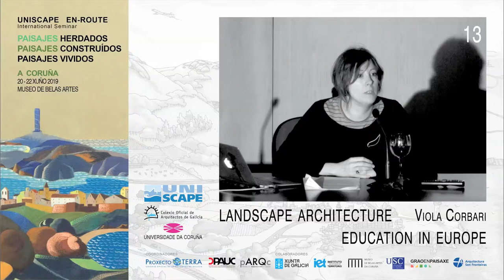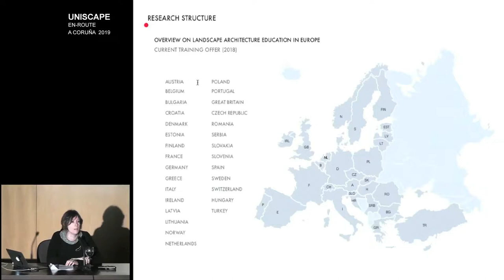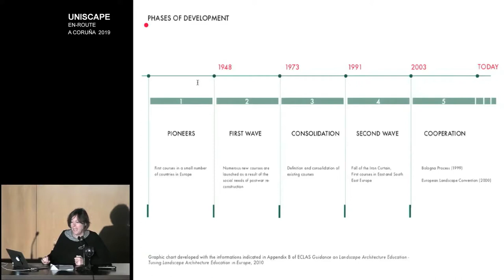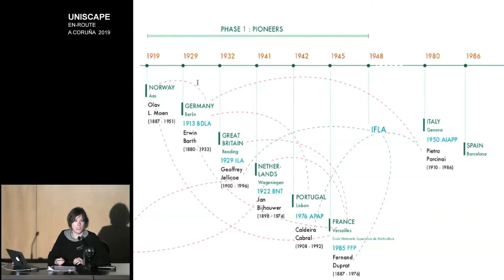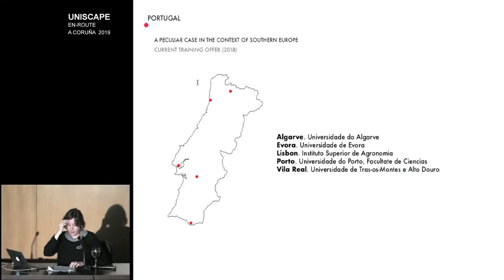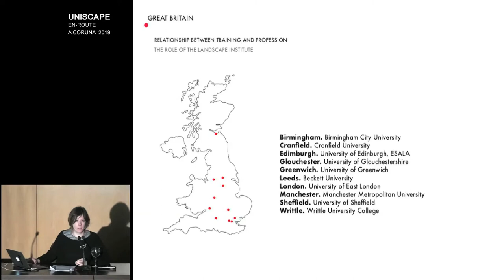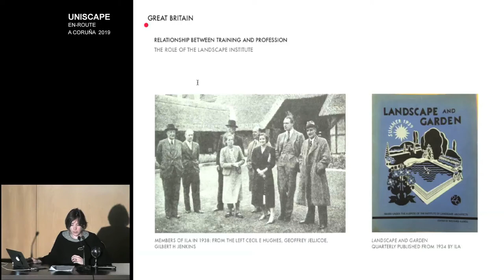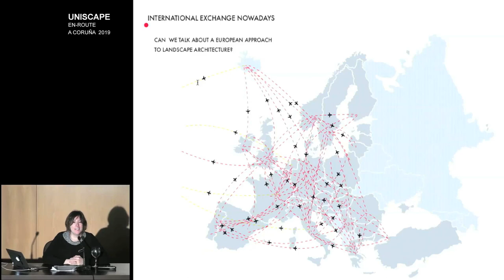UNISCAPE_Coruña 2019_13 Viola Corbari (traducción español)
LANDSCAPE ARCHITECTURE EDUCATION IN EUROPE
Viola Corbari

UNISCAPE En-Route.